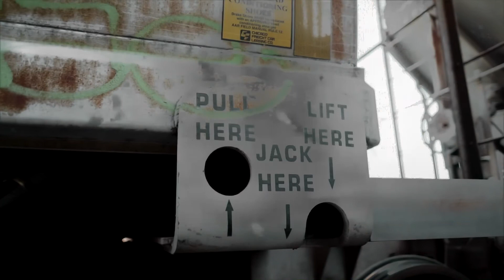PEEJ BALLIN "ELEVATED VISIONS"